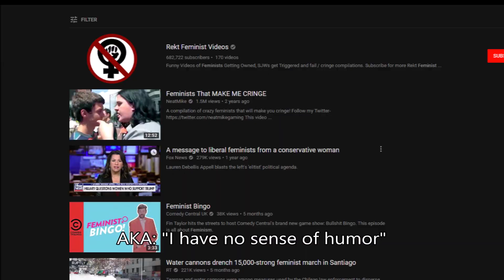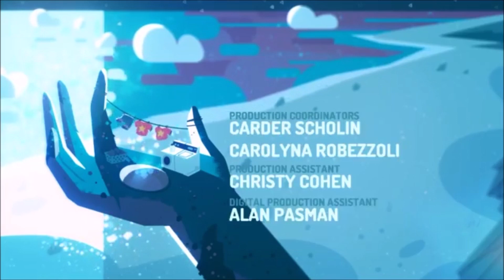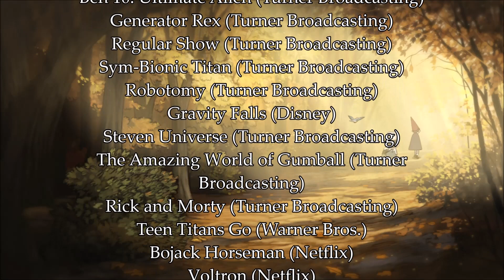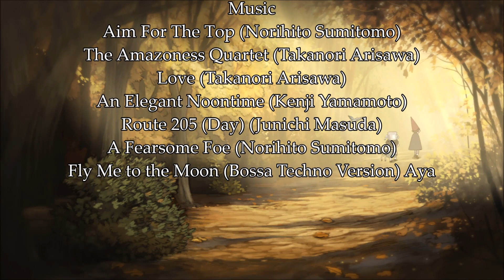2010s Cartoon Retrospect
It's a bit sad to see this era of animation coming to an end, but it has also come a very long way! So let's celebrate one of the best decades for animation by reviewing how we got here!